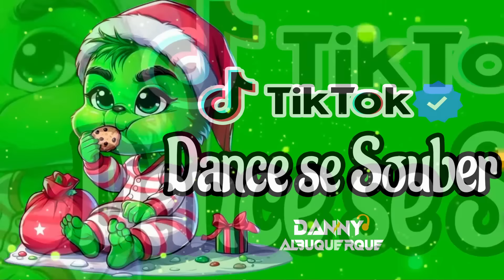Dance se souber~ {TikTok} 2023🎶💜